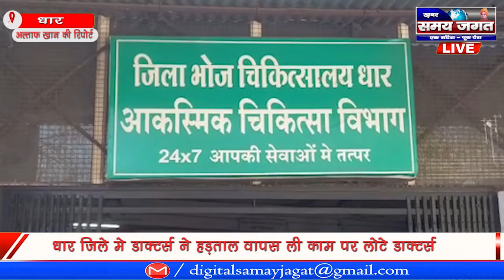धार जिले मे डाक्टर्स ने हड़ताल वापस ली काम पर लोटे डाक्टर्स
धार से अल्ताफ खान की रिपोर्ट